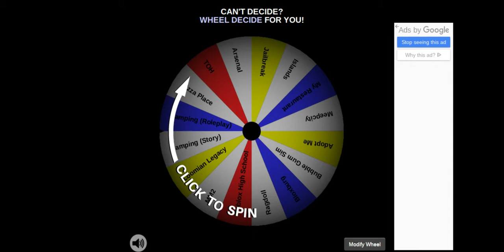Why Me? (Wheel Of Chance S1 E1)